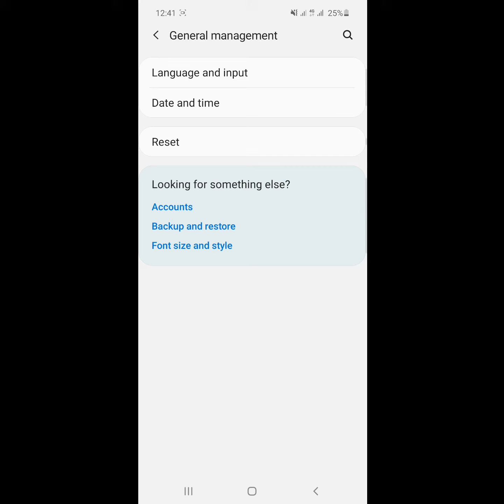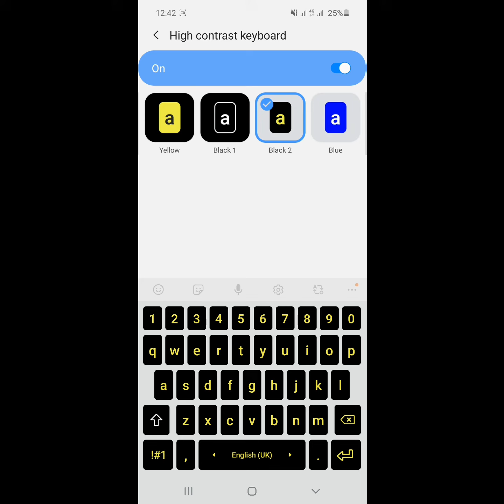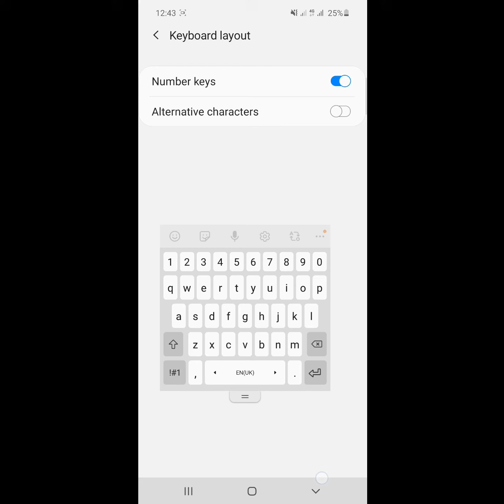samsung m31, m31s keyboard settings | A to Z full keyboard settings